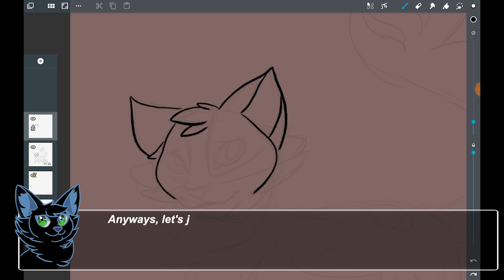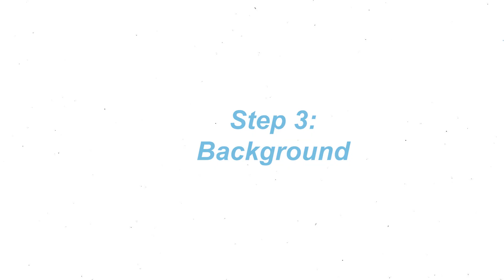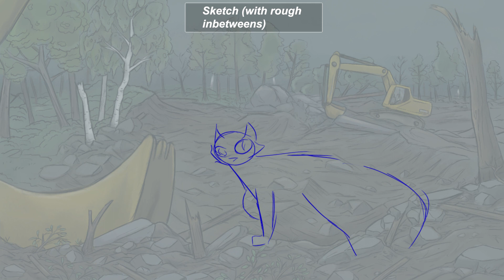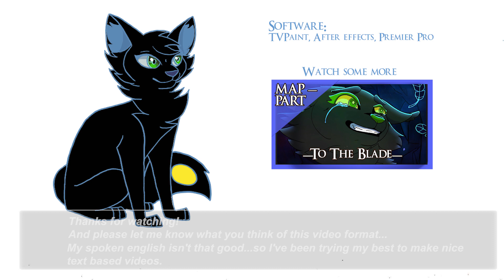Re-Animating - When You Believe Scene ||Warrior Cats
As I was working on The Great Journey animation, I got to some parts that needed an update. Let me know If you'd be interested in seeing more stuff like this :)

Ps. I've decided to commit fully to this animation instead of the Warriors tribute as I have run across quite a lot of problems with it. I still need time to figure out how to make some scenes (and 3D...yay) So I'll be leaving that for later.
I'm sorry to those of you who were expecting it sooner...I hope I can make it up to you with this one